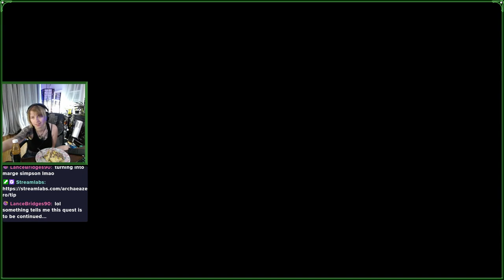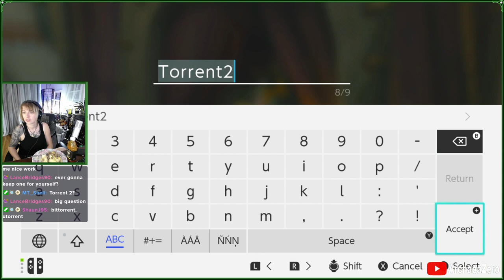Zelda: Tears of the Kingdom | Part 22 | This Game Is Going To Kill My Voice